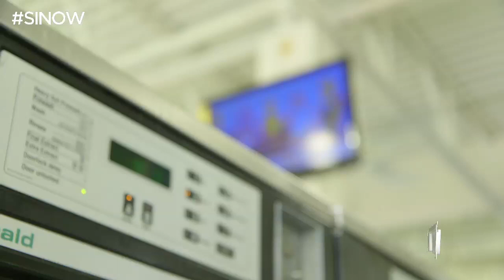Isaiah Lamb on coping with homelessness through basketball - SI Now | Sports Illustrated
On Wednesday's SI Now, Sports Illustrated Executive editor Jon Wertheim and SI Cover athlete and Dulaney High School senior Isaiah Lamb discuss his amazing story and how basketball helped him through the toughest time of his life.